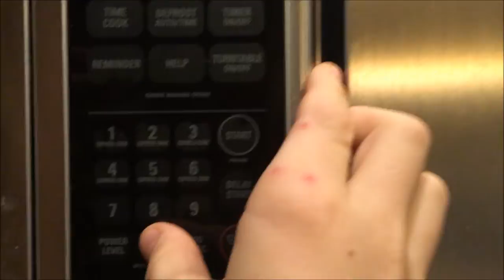We tried front flips!!